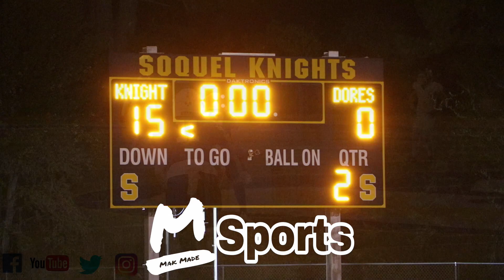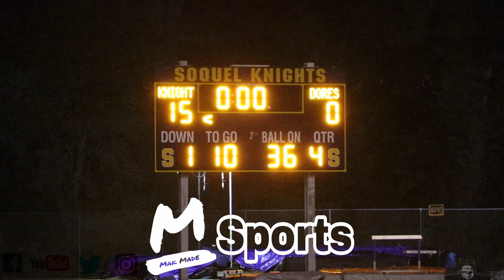Monterey vs Soqual 2023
Story by Jim Seimas, Santa Cruz Sentinel, Calif

The No. 2 seed Knights dominated the line of scrimmage and shined in all three phases of the game to post a historic, 22-0 win over No. 6 Monterey in the Central Coast Section Division II semifinals on Friday night at Dewey Tompkins Field.

"Our defensive line played outstanding," said Knights coach Dwight Lowery, a Soquel alum who played defensive back for nine years in the NFL. "I think our offensive line played outstanding, as well. But I'm a defensive guy, and I'm a firm believer in teams taking on a personality of the coach.

"In years passed, our team has been in situations to do these similar things that we're doing, but our defense wasn't up to the level that is needed to be championship caliber. So I really took that personal, and our players took it personal, as well. I think they have fun with it. Obviously, we have great players; that's where it all starts."

With the victory, the Knights, runner-up to Salinas in their inaugural season in Pacific Coast Athletic League's prestigious Gabilan Division, advance to their first section championship since 1987.

Monterey's explosive offense had scored 41 or more points five times this season. But in their second meeting against Knights, they were struggling to earn first downs.

Soquel beat visiting Monterey 21-7 in their league meeting Sept. 29, but the Knights were out to prove they've become an improved squad since then.

"They're just a really good football team," said Alex Besaw, the Toreadores' second-year head coach. "And I think we're a pretty good football team, but we were just outmatched. I thought we had a good plan coming into it, but we just struggled in the first half, and they ate clock. They ran the ball really well. They kept our offense off the field, and we weren't able to put drives together."

The Knights held the Toreadores, the 2022 CCS D-IV finalists, to 74 yards on offense. Monterey's totals took a hit considering the Knights sacked quarterback Preston White three times.

Soquel wasn't perfect, though; it lost a pair of fumbles in the second half to help give the Toreadores a glimmer of hope.

But the Knights earned a pair of takeaways in the fourth quarter to complete the shutout.

"Coach depends on us a lot, so we have a high standard to compete at," said Cade Peterson, a senior linebacker/defensive lineman for Soquel. "They've got great players on their offense: great quarterback, great receiving team, and a great O-line. We just wanted it more."

Sophomore linebacker Django Daillak recorded an interception to set up Grauel-Tebong's second touchdown run from 3 yards out with 10 minutes remaining. It held up as the final score.

And, senior safety Braylon Noble recorded an interception on Soquel's 14-yard line with 4:35 remaining to end a Toreadores' drive that started at their own 17.

Soquel's defense was a star from the start. It forced the Toreadores to punt on their first series, and the Knights' offense confidently marched 51 yards on six plays to take the lead for good. Grauel-Tebong scored on a 3-yard run. The extra-point kick sailed wide.

Soquel turned the ball over on downs to end its second offensive series, giving the Toreadores possession at their own 7-yard line. Two plays later, Ross-Graves, a transfer from Santa Cruz, sacked White in the end zone for a safety, which put the Knights up 8-0.

Tanner Trowbridge, Peterson, a transfer from San Lorenzo Valley, and Grauel-Tebong also recorded sacks for the Knights.

Soquel finished with nine tackles for a loss of yards.

Soquel turned the ball over on downs on its third offensive series, too, after the Toreadores' Jayden Brown recorded the first of his two sacks.

The Knights got the ball back quickly, and Brown sacked quarterback Sam Whelan again. The Knights got some help on the next play, when Monterey was flagged for pair of 15-yard penalties. A Toreadore defender was flagged for a personal foul face-mask penalty on a near sack, and then penalized for arguing the call. The very next play, Whelan connected with sophomore receiver Hudson Summerrill on a 41-yard touchdown pass, which put the Knights up 15-0 with 1:16 left in the half.

The Knights' defense gave its offense one more opportunity to score before the half, but the Knights, who took over at Monterey's 25-yard line after a bad punt, were out of timeouts and didn't win the battle against the clock over the final 22 seconds.

Soquel pounded the ball for the majority of the second half, when it attempted just one pass, and left the rest up to its defense. White and running back Wirth were greeted early and often in the Toreadores' offensive backfield.

The Toreadores finished with 19 carries for 23 yards, and White was 9-of-20 passing for 51 yards.

Soquel, led by backs Tyreis Lundy, Cruz Ferris, and Grauel-Tebong, rushed for 237 yards on 44 attempts. Whelan finished 3-of-7 passing for 59 yards.

♪ Produced by Rvbeat x Error Beats